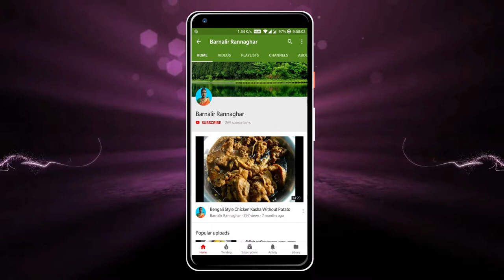রসগোল্লার পায়েস বা ক্ষীর | Instant Rosogollar Payesh